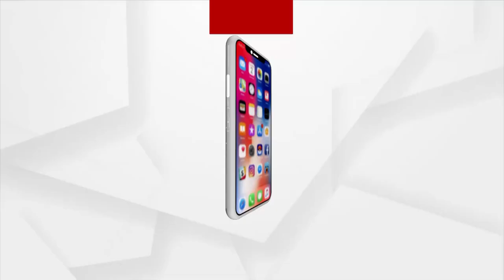ମତାନ୍ତର : ସ୍କୁଲ ସଂକ୍ରମଣ ଚିନ୍ତା : 23 NOV 2021 : ARGUS NEWS